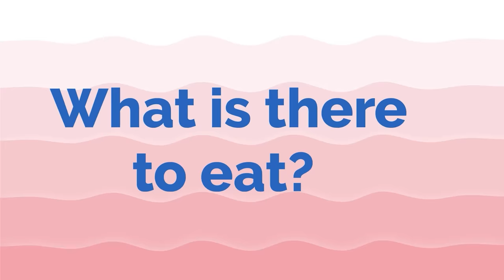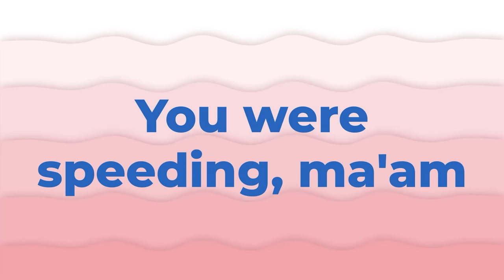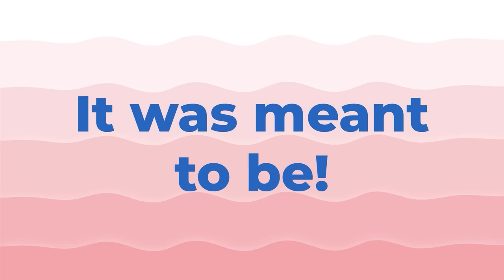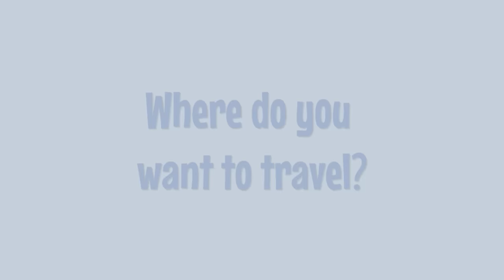English Conversations - Practice Speak Like a Native English Speaker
This video contains many daily conversations of native speakers, which you can watch and practice in imitation to improve your communication skills immediately.